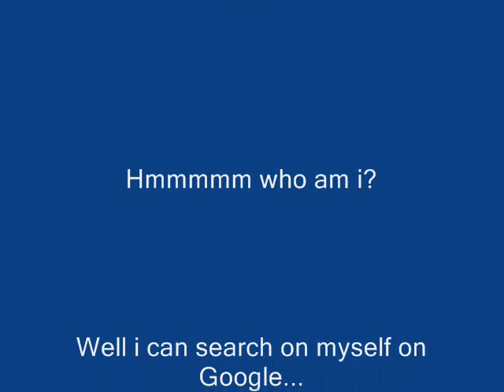Rage Against The Machine - REMIX TOTAL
I did a remix of many ofthe rage against the machine
my Rate: 4 and a half star